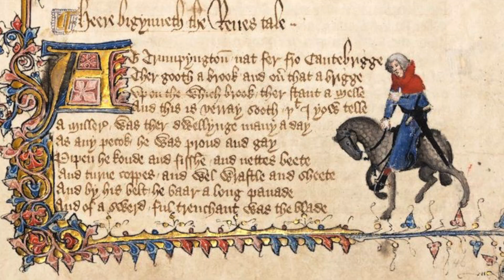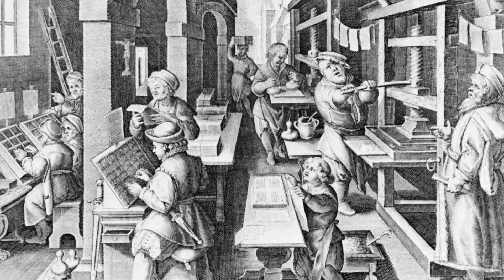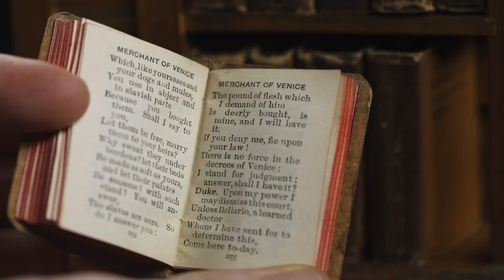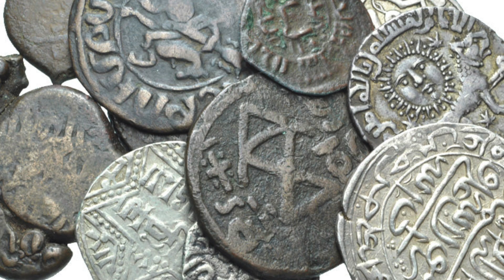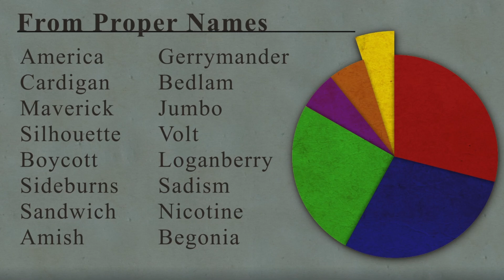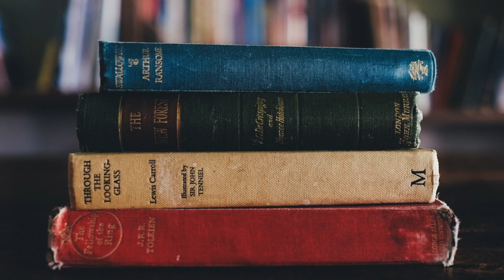A History of English in Simple English PART 3 – Chaucer, Shakespeare, & the Printing Press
I mispronounced CHAUCER throughout this video, so if parts sound a little strange, it's because I dubbed over the original (I really didn't want to record all over again!). This final segment of my 3-part series focuses on great works from the Middle Ages and the effects of technology exploration on the English language. I hope you enjoy it!

This series is an adaptation of the "The History of English" from Curiosity Stream

✔ I N S T A G R A M   ✔ T W I T T E R   ✔ F A C E B O O K

Images (most used are public domain, but I wasn't sure for a lot of stuff):